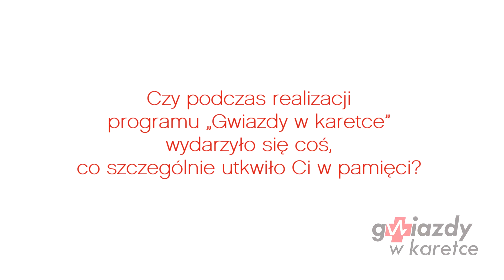Gwiazdy w karetce - Rafał Cieszyński - Zaskakujące wydarzenia - TLC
Czy podczas realizacji programu wydarzyło się coś, co szczególnie utknęło w pamięci Rafała Cieszyńskiego?